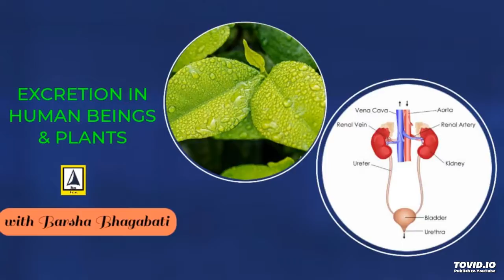CLASS 10 SCIENCE C-6 ||EXCRETION IN HUMAN BEINGS AND PLANTS || LECTURE FOR BLIND BY BARSHA BHAGABATI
You Understand problem and We have the Solution
Because Right_Disha_is_Always_The_Right_Choice..
Solution to all your queries. Today we have come up with this lecture of Barsha Bhagabati on a Class 10 unit named Life Processes with the topic Excretion in Human Beings and Plants. This lecture will be extremely useful for class 10 students .
Keep in touch for our upcoming audio lectures on Science.